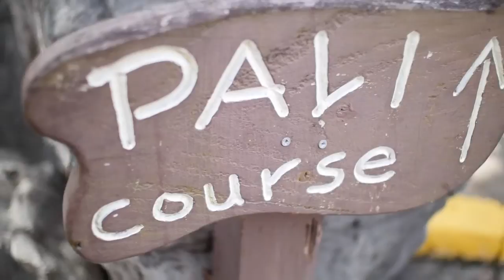Big Brothers Big Sisters Hawai‘i - Little Brother Makali`i and Big Brother Corbin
Featured Match: Little Brother Makali`i and Big Brother Corbin have been matched almost 3 years together. Check out their story. Mahalo to Isle Media for putting together this awesome video!